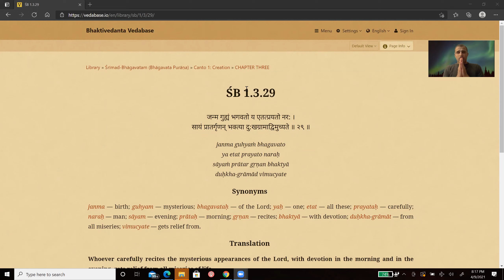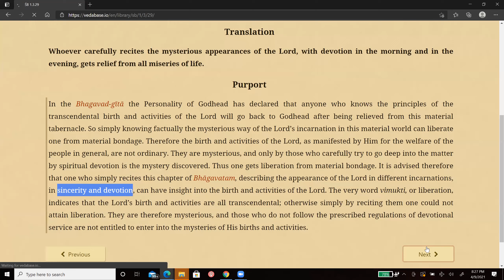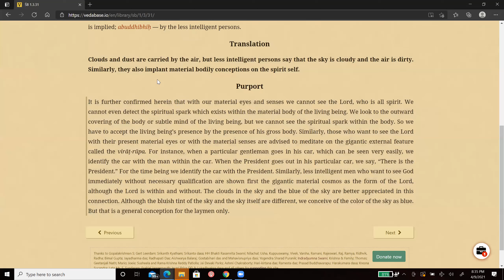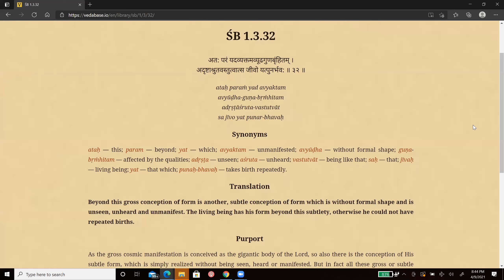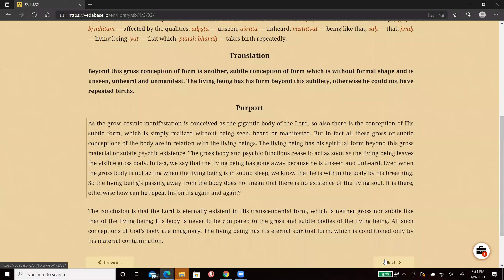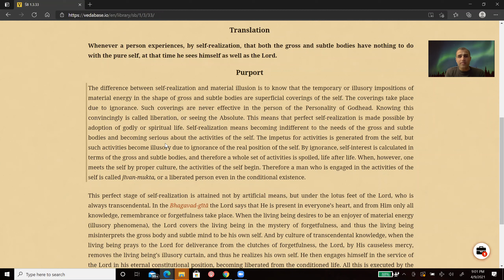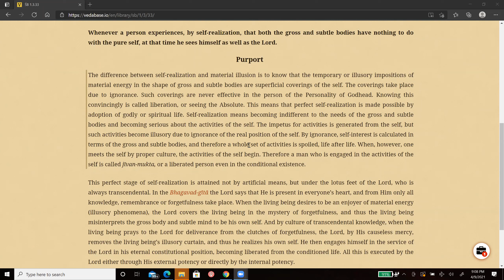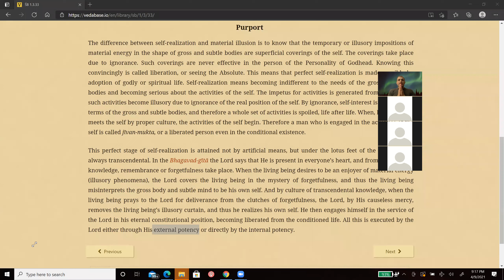Srimad Bhagavatam Canto 1 Chapter 3 Text 29 (SB 1.3.29 to 1.3.33)